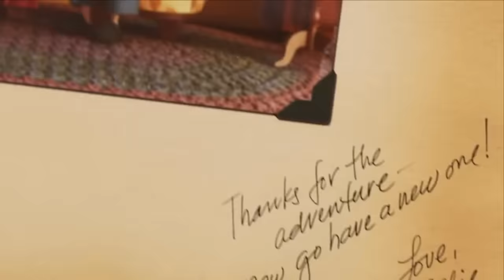You'll Be In My Heart (Disney tribute)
Edit: I cannot believe people actually wATCHED THIS I put it on YouTube because the file was too big to save on my computer...I'm genuinely shook. I made this for my mom before I left for college :))) Thanks for all the sweet comments! You're all so lovely 💛💙

Tribute video to disney and disney/pixar animated movies, set to the ultra sentimental 'you'll be in my heart' by phil collins from the tarzan soundtrack. First compilation vid i've made, so the editing is choppy :0  Watch in HD, hope you enjoy!!!